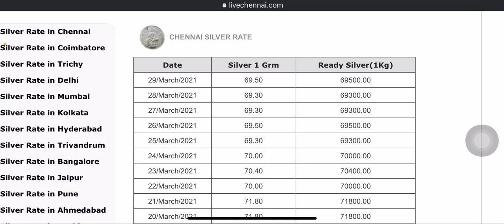Silver micro | 29th March preview tamil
Update about sliver micro trade commodity market , added my suggestion here, think twice and analyse before taking a trade. Our money our risk.

This channel is for:
Commodity trading
NSE updates
Equity updates